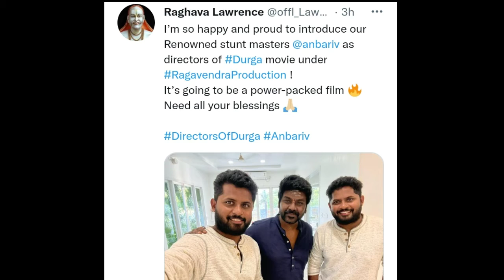Raghava Lawrence Durga movie director's | Anbarivu | Two director's | Hellotamilcinema (HTC)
Raghava Lawrence Durga movie director's
Two directors for raghava Lawrence movie
Tow directors for raghava Lawrence's Durga movie
Stunt masters anbu arivu directing raghava Lawrence Durga movie
Directors of Durga movie anbu and arivu
Raghava Lawrence's Durga movie updates
Anbu and arivu directing raghava Lawrence's Durga movie

Tamil cinema updates Tamil cinema update
Tamil movie updates Tamil movie update
Kollywood updates

Hellotamilcinema(HTC)